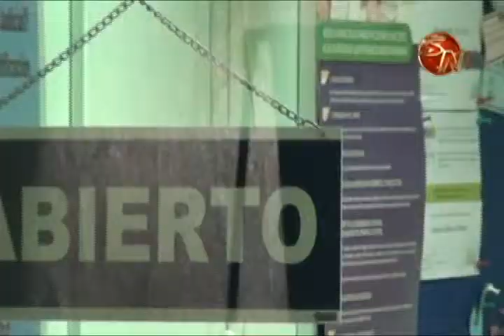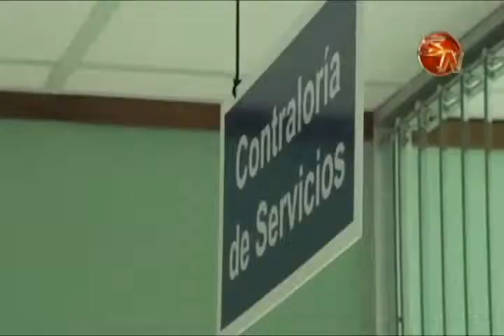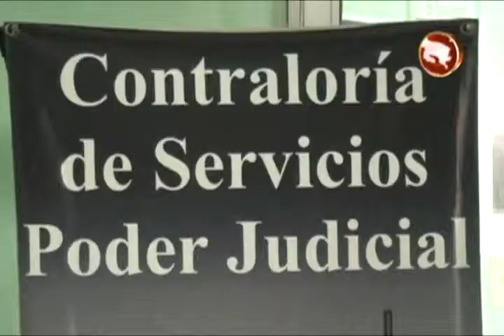Contraloría de Servicios de los Tribunales de Justicia atiende alrededor de 300 casos al año